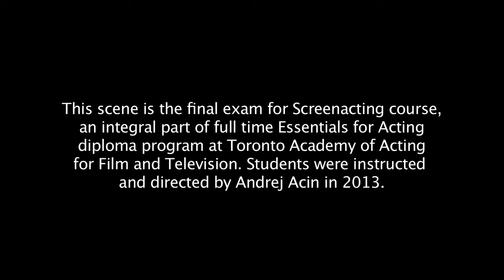Meet My Hubby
TAAFT Essentials for Acting Diploma Program students Natasha Day, Qaisar Syed, Carlos Llamas and Nathan Manning in MEET MY HUBBY.